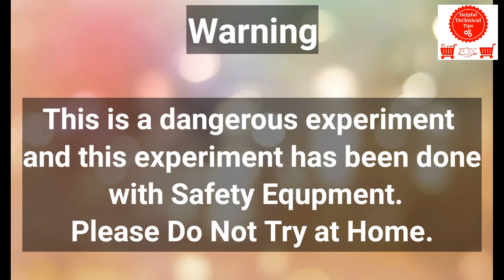Pixel LED Live Experiment with Water || Pixel LED Light || Waterproof Pixel LED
2 No of WS2811 PIXEL LED LIGHT With 1 No of COMBO CONTROLLER

1 No of WS2811 PIXEL LED LIGHT With 1 No of COMBO CONTROLLER